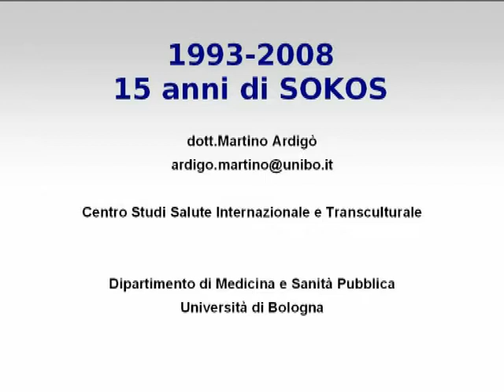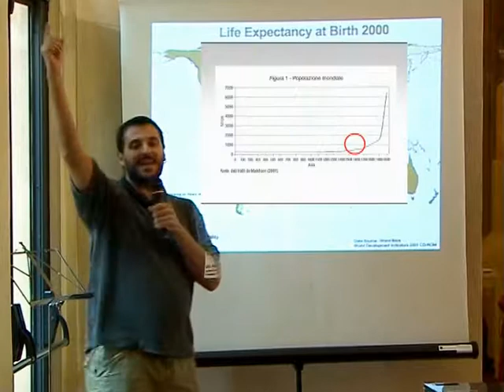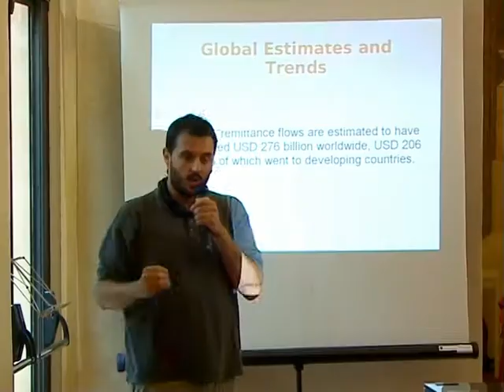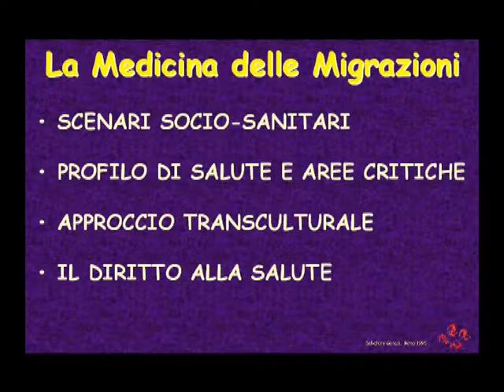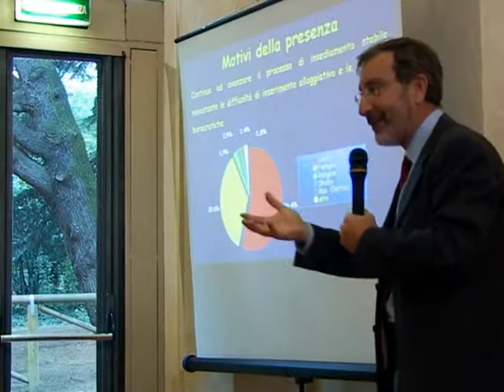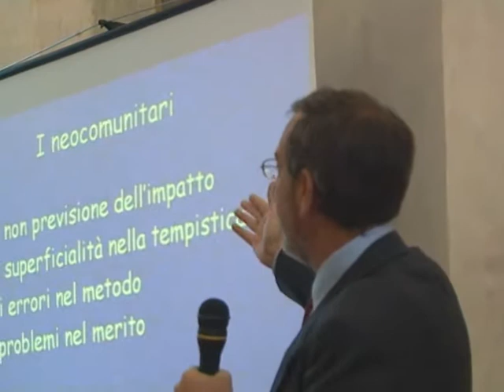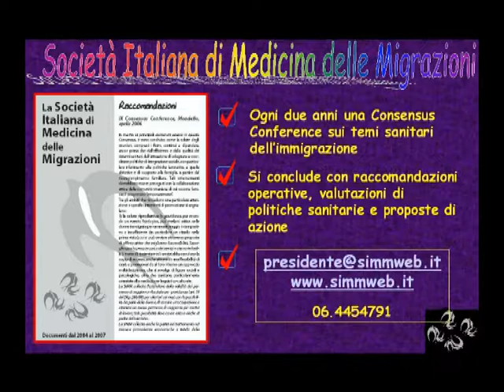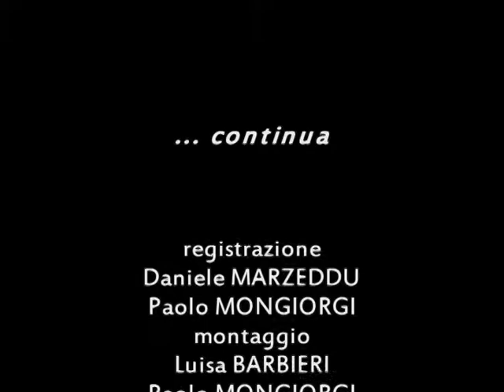15 ANNI DI SOKOS : Salute e Migrazione. Bisogni nascosti (2°parte)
NADiRinforma: nel corso del convegno in occasione del 15° anniversario delle attività di Sokos la mattinata è stata caratterizzata dalla tavola rotonda "Salute e Migrazione - Bisogni nascosti" caratterizzata dagli interventi di:Martino ARDIGO' - Centro Studi Salute Internazionale e Transculturale. Dipartimento di medicina e Sanità Pubblica. Università di BolognaSalvatore GERACI - Presidente Società Italiana Medicina delle Migrazioniha moderato:Rabih CHATTAT - Dipartimento di Psicologia. Università di Bologna